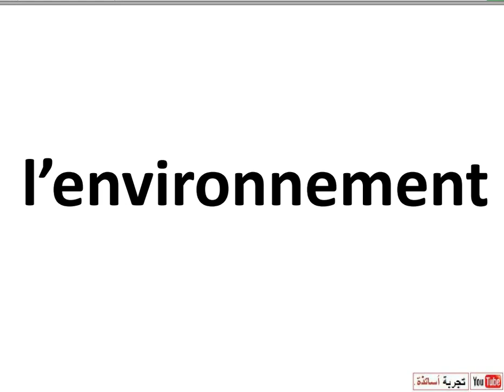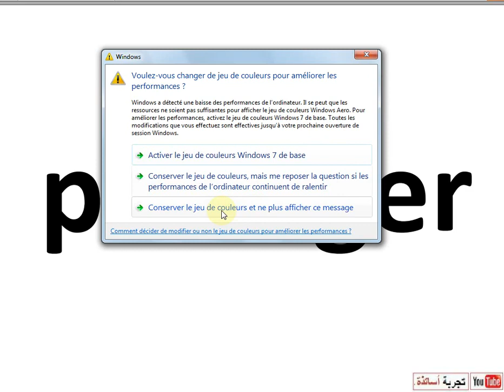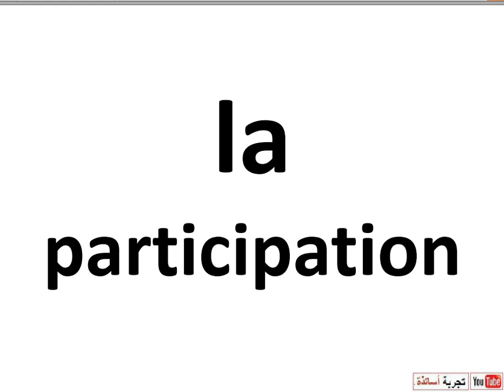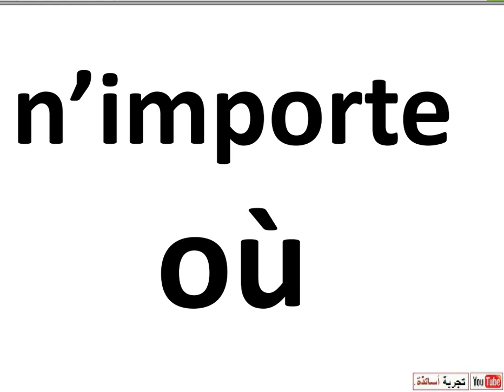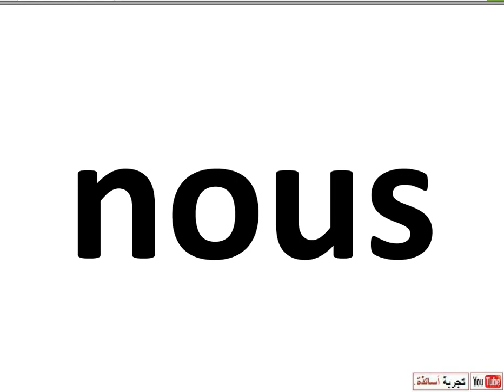الخامسة إبتدائي مادة الفرنسية ، نص شهادة 2008 كلمة بكلمة للتحفيظ